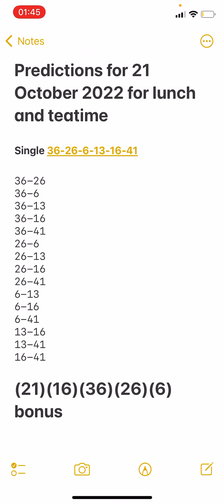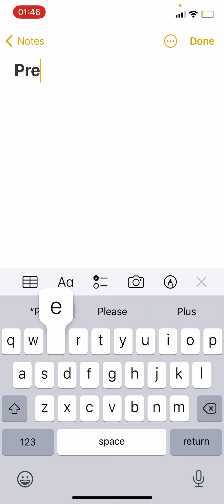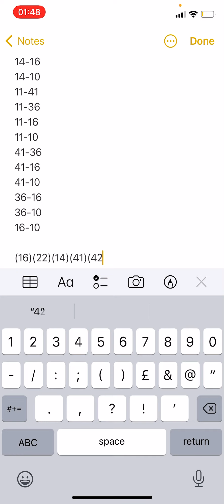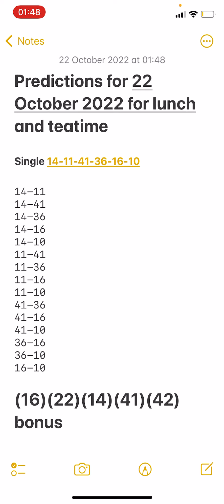Daily boooom predictions for 22 October 2022 for lunchtime and teatime UK49s